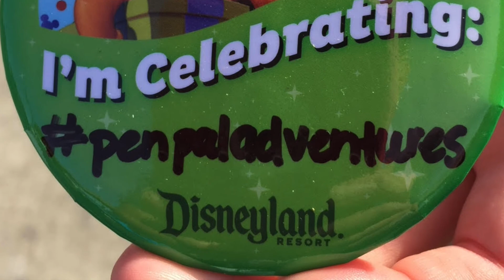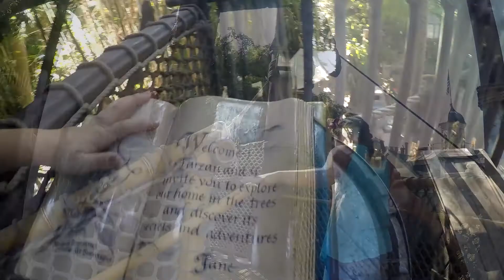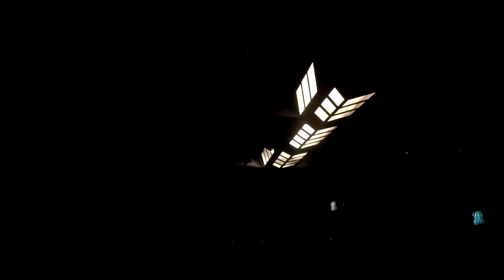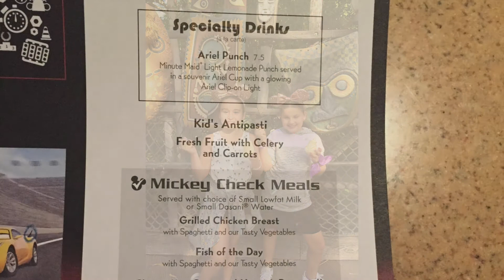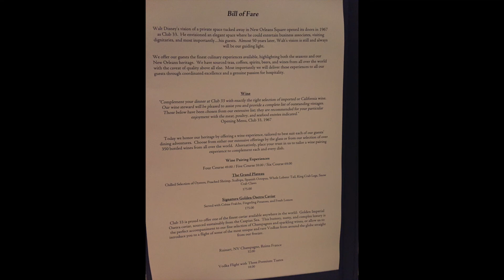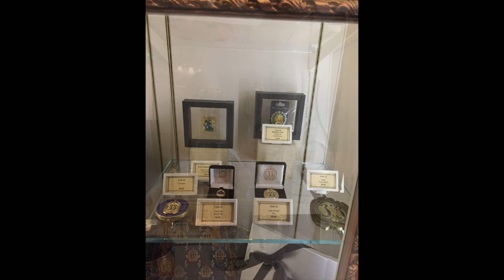The Costa Family Club 33 Girls Trip December 2017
Our 2-Day Girl's trip to Disneyland with our trip to Club 33!